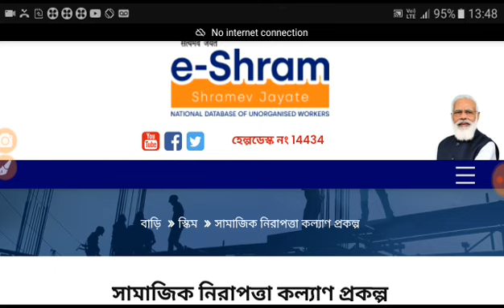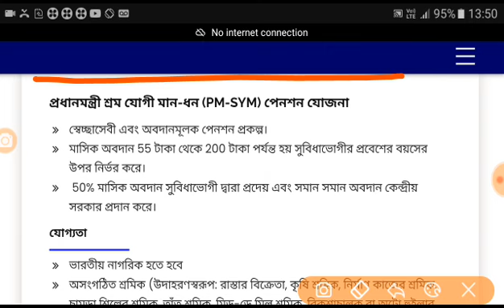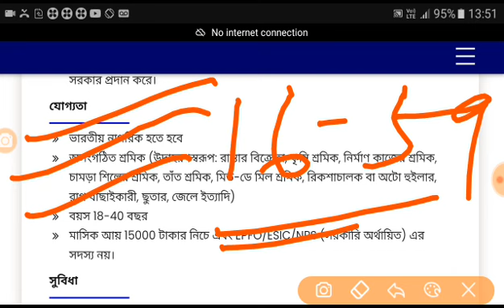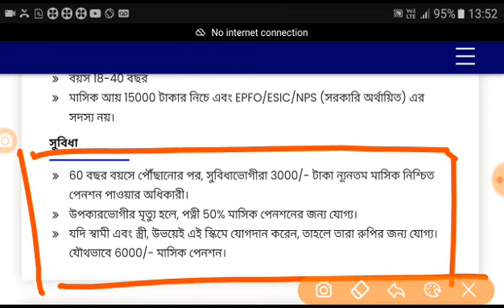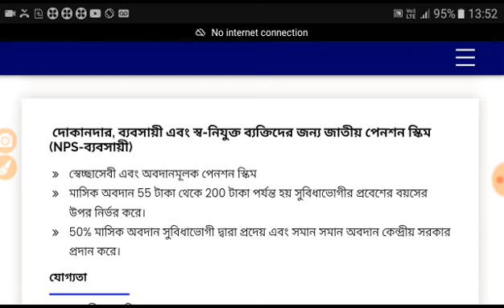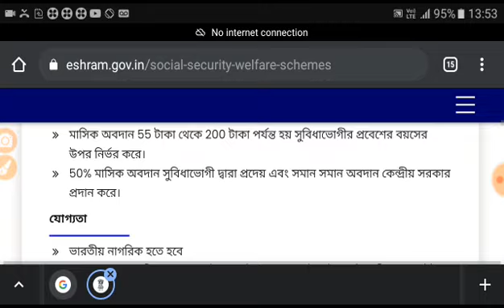e sham card করলেই একাউন্টে পেয়ে যাবেন 6000 টাকা করে।। তাড়াতাড়ি এই কাজটি করুন।